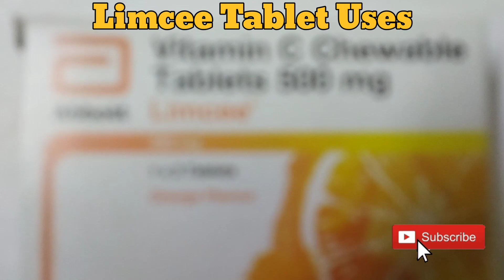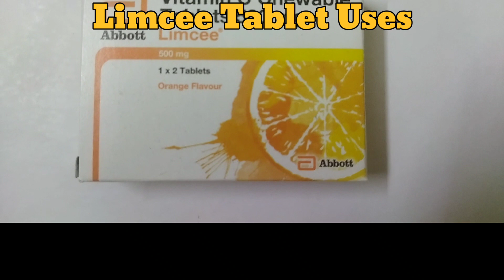LIMCEE TABLET USES|ఉపయోగాలు దుష్ప్రభావాలు